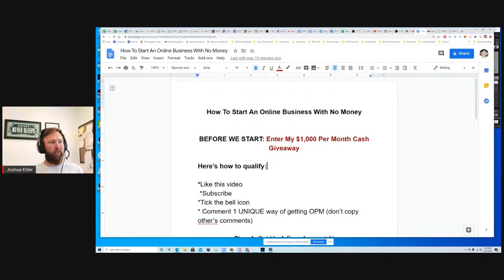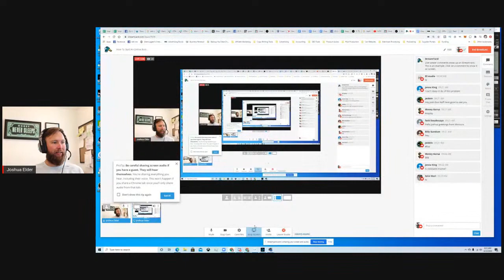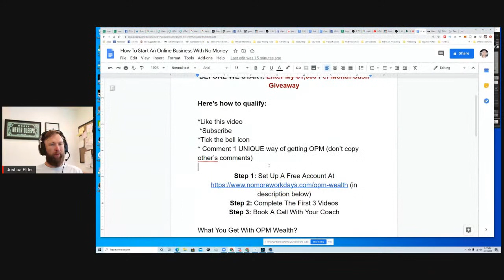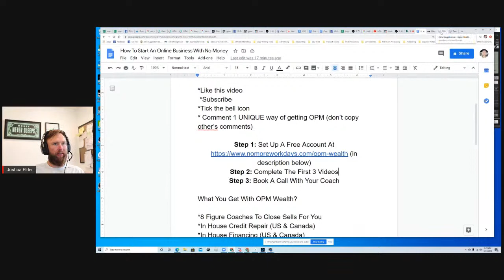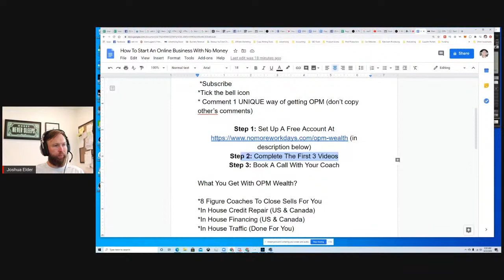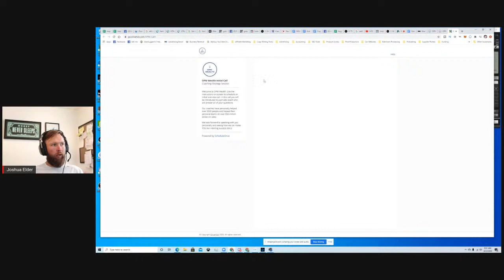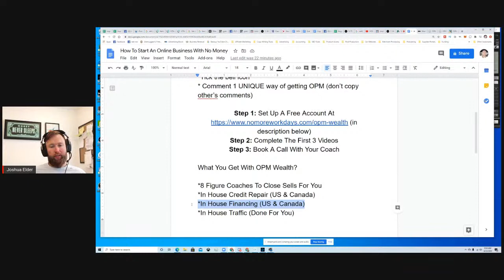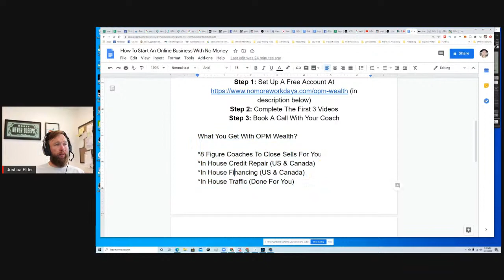How To Start An Online Business With No Money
Step 1: Set Up A Free Account (in description below)
Step 2: Complete The First 3 Videos

What You Get With OPM Wealth?

*8 Figure Coaches To Close Sells For You
*In House Credit Repair (US & Canada)
*In House Financing (US & Canada)
*In House Traffic (Done For You)

Starting a business online with OPM (other peoples money) is the key to building a successful business much more quickly then trying to save the capital needed to start most online businesses.